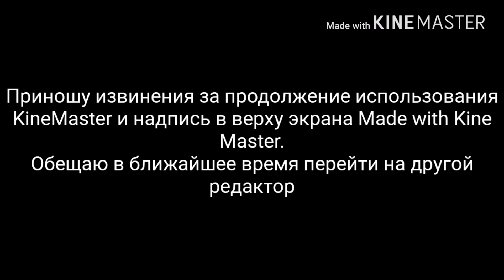1 апреля 2019 часть 1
Понедельник утро. 1 апреля 2019. Я решил осмотреть Стамбульский парк, начав свой путь из Греческого парка. В Стамбульском парке очень красиво. Есть 2 беседки, фонтан-водопад, много удобных скамеек, спортивные тренажёры, детская площадка и многое другое...